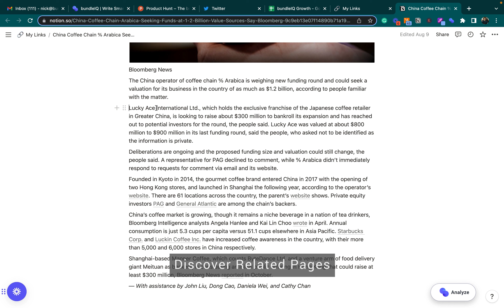Bi-directionally Link Your @Notion Pages with AI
Automatically create a knowledge graph of your Notion data using bundleIQ's AI-powered integration.

bundleIQ makes linking pages in Notion effortless, allowing users to create a "web" of information that is easy to navigate and reference. Additionally, linking pages can help users spot connections between ideas they may not have noticed. With bundleIQ's page linker, users can search for pages via Semantic Search, discover new links between pages, see a list of all the related pages with a Relevance Score of 0-100, and isolate individual words and phrases to see the most relevant pages.